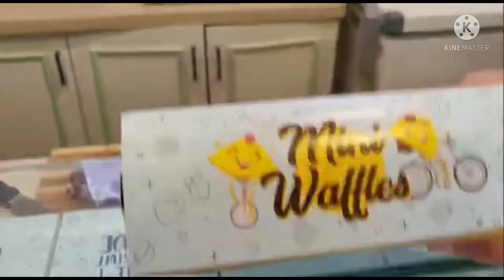new update waffle cake 🍥🍰